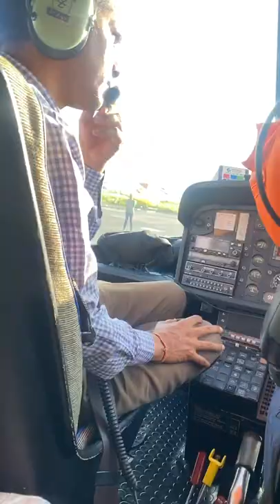पुजा, आकाश र सोनमले गरे Samhalinchha Kahile Man को यसरी काठमाण्डौमा हेली राइड बाट भब्य प्रमोशन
पुजा, आकाश र सोनमले गरे Samhalinchha Kahile Man को यसरी काठमाण्डौमा हेली राड बाट भब्य प्रमोशन

pooja sharma, aakash shrestha, sonam topden, samhalincha kahile man, samhalinchha kahile man relesse promotion by helicopter